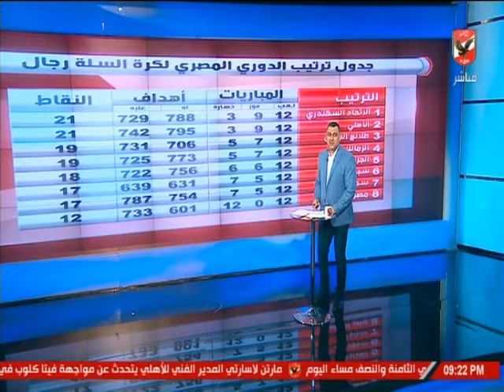خالد العوضي يستعرض حصاد كرة السلة رجال النادي الأهلي